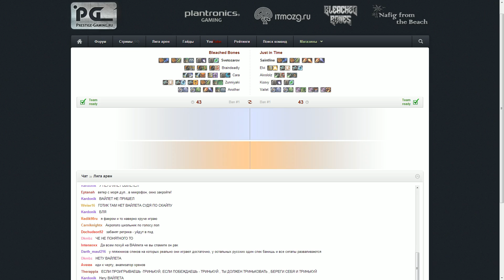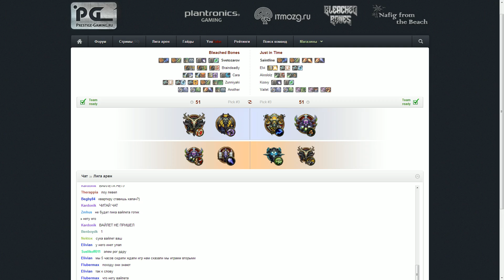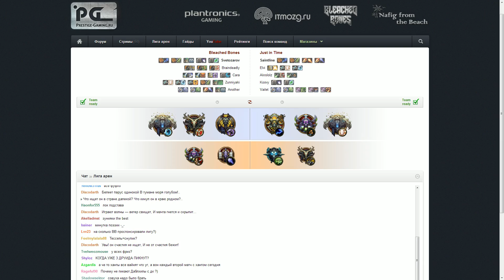League of Arenas: Bleached Bones vs Just in Time - 2nd game/RU